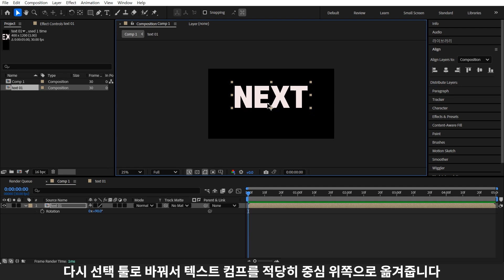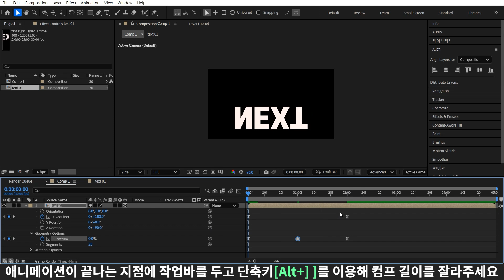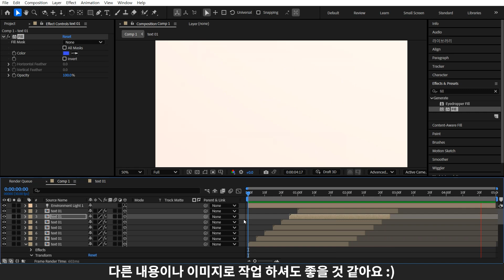페이퍼 모션 레시피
텍스트나 이미지가 페이지 넘어가는 모션입니다.
간단하고 컴프로 제작되기 때문에 수정도 편리합니다 :)
카메라로 각도를 틀어봐도 다른 느낌이 나기 때문에 테스트 해보세요!